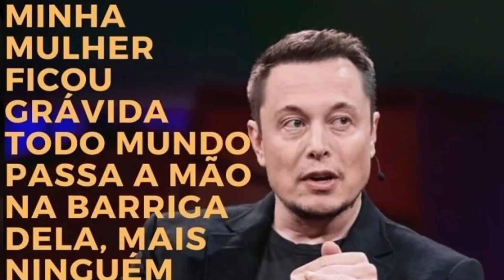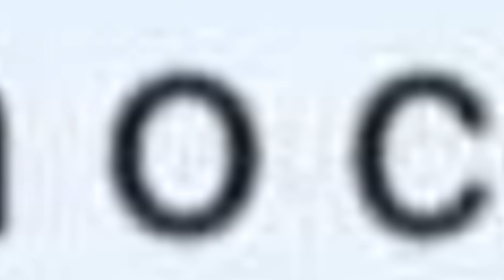DESISTO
Meus outros canais do Youtube: @OrdReact @LeoOrdVR

Convidado: @Kleberianus